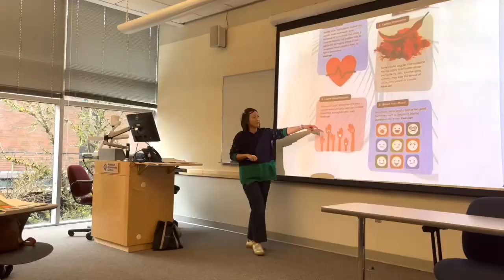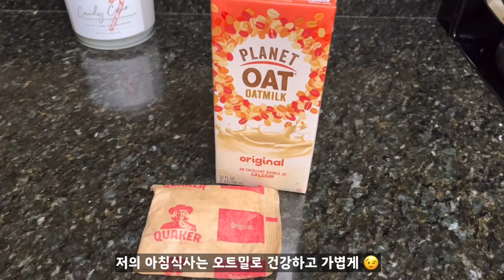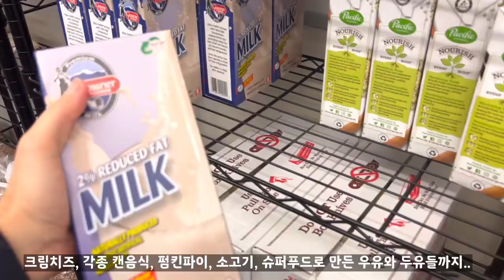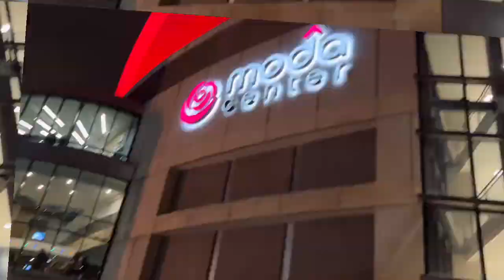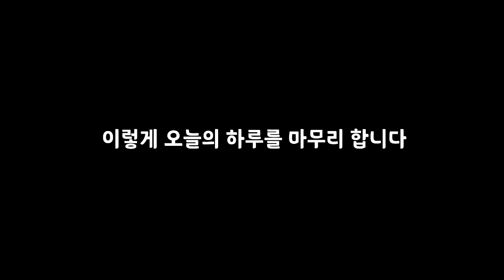미국1년살기 | 영어 왕초보 미국대학에서 발표수업하고, A학점맞은 노하우는? 수강료 월 7만원에 멘탈케어, 덴탈케어, 가족모두를 위한 식료품이 무료? 알아야만 받을수 있는 혜택까지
포틀랜드1년살기, PCC 포틀랜드 커뮤니티 컬리지의 대학생활과 깜짝놀랄 혜택까지.. 수업 후 밀워키와의 농구경기와 자쿠지에서의 마무리까지 알찬하루를 보내다